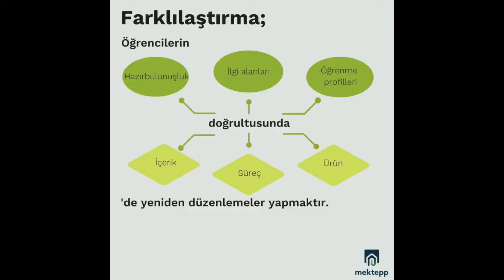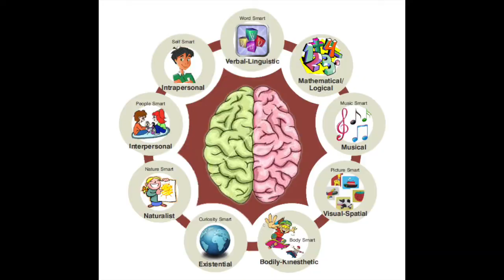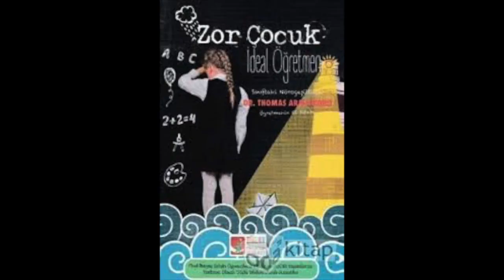Nöroçeşitliliğin Eğitimdeki Yansımaları Nelerdir ?